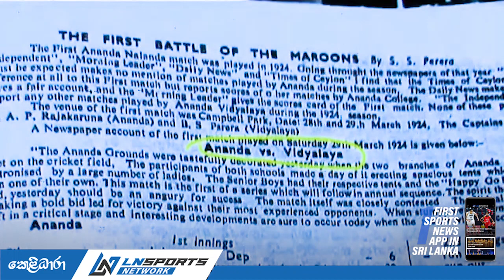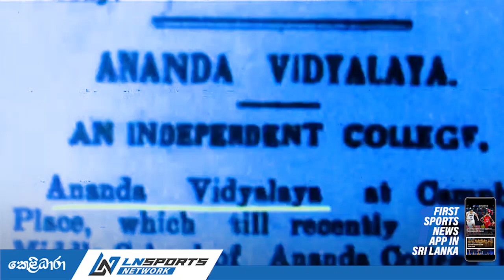ආනන්ද නාලන්දා ක්‍රිකට් ඉතිහාසයේ සැඟවුණු අමුත්තා